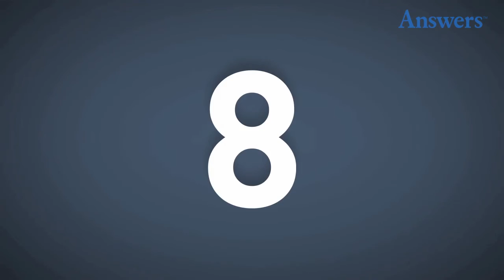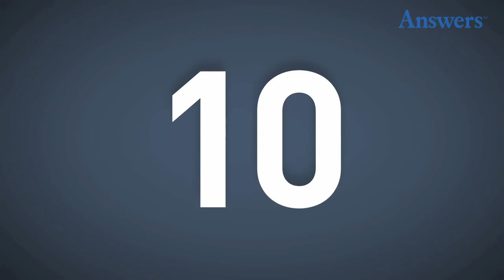Fun Facts About The Beatles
The Beatles were one of the most popular bands in music history. Their songs have been listened to and purchased by millions across the globe. However, even with The Beatles' massive imprint on the cultural landscape, there are still interesting things that many are surprised to learn about this popular band. Here are 10 things you didn't know about The Beatles

The original Beatles drummer was Pete Best
Although most closely associate Ringo Starr with the drummer roll in The Beatles, he actually replaced another performer named Pete Best. Best was a very passionate and energetic drummer, but The Beatles still opted for another drummer for the group. Best was released in 1962 and was replaced by Starr shortly thereafter.

John Lennon had Another Wife before Yoko Ono
Even though Lennon's relationship with Yoko Ono was heavily publicized, he was actually married once before to a woman named Cynthia Powell. The relationship was rocky and included rumors of domestic abuse by John, although it did produce a son named Julian. The duo called it quits in 1968.

The Beatles had 27 Number One Songs
Over the course of their history, 27 Beatles songs reached number one on the Billboard charts. Strangely enough, these 27 songs aren't considered by fans to be the best of the Beatles catalog. These chart toppers were re-released on a special edition album called "1" in 2007.

Lennon had a Solo Hit While he was Still a Member of The Beatles
John Lennon formed the Plastic Ono Band in 1969 and released "Instant Karma" before the band broke up in 1970. Paul, George, and Ringo each had solo top hits in their post-Beatles career. However, Lennon was the only one to accomplish this while still involved with the group.

George Harrison was the First Beatle to Reach the Top of the Billboard Charts
Harrison's religious and mystical song "My Sweet Lord" reached the top of the charts in December 1970 and stayed through January 1971. Harrison was initially skeptical to release it due to its deep, personal religious meaning.

Eric Clapton's "Layla" is about George Harrison's wife Pattie Boyd
Harrison and Clapton were good friends and two of the most talented guitarists in rock and roll. However, Clapton became romantically obsessed with Harrison's wife Pattie. His song "Layla" is a passionate ode to Harrison's wife, detailing his angst with unrequited love.

The Beatles Almost Reunited to Perform at a Party at Eric Clapton's House
According to Eric Clapton's 2008 biography "Clapton," the guitarist details how all four members of The Beatles were attending a party at his mansion after their breakup. Many guests were encouraging them to get on stage and perform again, which the bandmates were considering. Had they actually had performed, it would be the first time The Beatles performed live together since the famed rooftop concert in 1969.

"The Simpsons" had Three out of Four Beatles Appear as Guest Stars
"The Simpsons" had Paul, George, and Ringo all appear as guest stars in the early seasons of the show. The show premiered after Lennon's death in 1980, so it had every living member of The Beatles at that time. In the "Homer's Barbershop Quartet" episode, Homer's group follows a career path that parodies that of The Beatles.

The Beatles' "Yesterday" has Been Covered Over 1,600 times
From Frank Sinatra and Elvis Presley to James Brown and Boys II Men, countless artists have added their own rendition to The Beatles' "Yesterday." MTV and Rolling Stone ranked "Yesterday" as the number one pop song of all time in 2000.

The Beatles are the Only Musicians to Hold all Five Top Spots on the Billboard Charts
The Beatles made history in 1964 when five of their songs occupied the top spots on the Billboard charts. No artist to that point or since has ever matched the feat. The songs in order are "Can't Buy Me Love," "Twist and Shout," "She Loves You," "I Want to Hold Your Hand," and "Please Please Me."

With so many songs and such an expansive history, there's a lot to know about The Beatles. However, even the most Fab Four diehards still can't name every possible thing there is to know about this band. These 10 interesting facts about The Beatles show a different and unknown side to the band you may have never seen before.